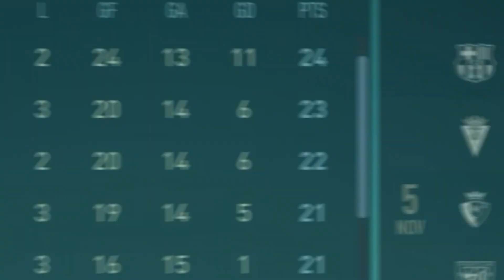is super sub adeyemi enough ???!!!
The FIFA 23 fc barcelona career mode season 2 continues withAdeyemi putting in some messi like performances coming off the bench, should he start more games? watch to find out .
career mode
FUT
my twitch is @Andrew_Is_Legendary
my instagram is @art.imitates.life._